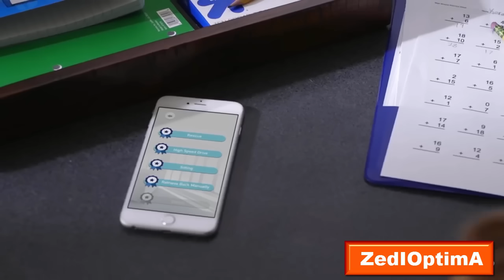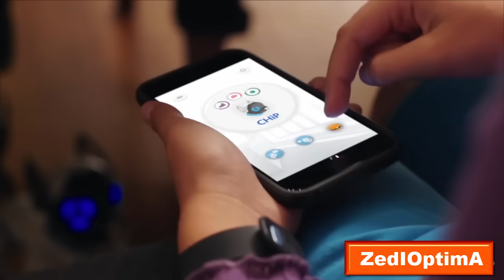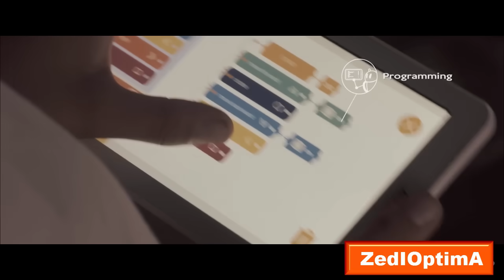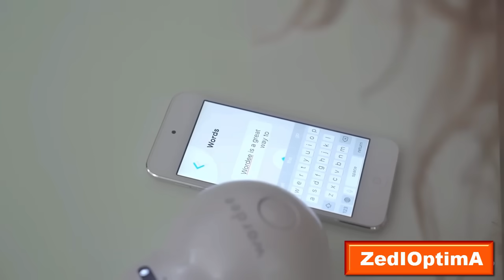5 Best Robots for Kids : Games, Fun and Learning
There are plenty of cool robots and robotics gadgets or toy robots that kids will absolutely love. Robot toys are best tech toys that will keep your kids entertained and maybe even spark their interest in robotics.We have created a shortlist of the top five robot toys for kids.  5 Best Robots for Kids : Games, Fun and Learning

Chip Robot Dog Toys